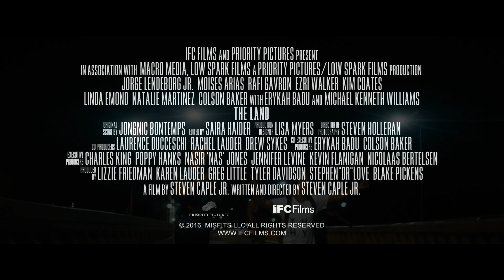The Land - Official Trailer I HD I IFC Films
Opening July 29th 2016 in theaters and VOD

Starring: Jorge Lendeborg Jr., Moises Arias, Rafi Gavron, & Ezri Walker, Machine Gun Kelly, & Robert Hunter

Teenage buddies Cisco, Boobie, Junior, and Patty Cake skateboard the streets of Cleveland, Ohio, dreaming of getting discovered by a sponsor and skating their way out of poverty. That is until the boys discover a bag full of pills in the back of a stolen car. Cisco’s entrepreneurial instincts take over, and in a flash their lives get better. But no one counted on having to come face to face with the cold, calculating, and notorious drug queenpin, “Momma,” who runs the toughest gang in town.

Director Steven Caple Jr. makes an auspicious debut with this atmospheric film filled with pitch-perfect performances by an ensemble cast, including newcomer Jorge Lendeborg Jr., Erykah Badu, Machine Gun Kelly, Michael Kenneth Williams, and Linda Emond, who is bone chilling as Momma. More than a crime drama, THE LAND is a beautifully rendered story about friendship, values, and what it means for disaffected youth to come of age on the streets of Cleveland.